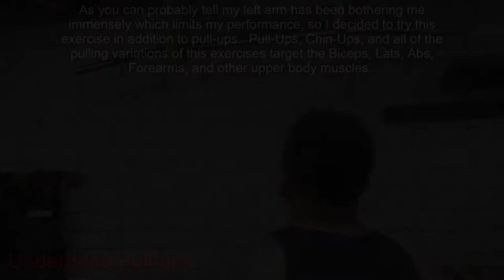Week 7 Sunday Workout Back | Average guy trying to get back in shape